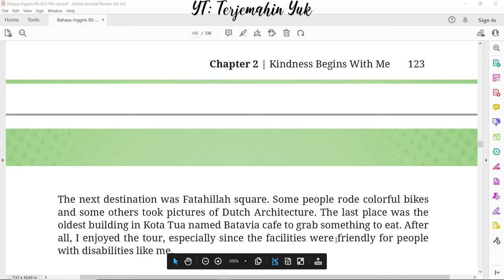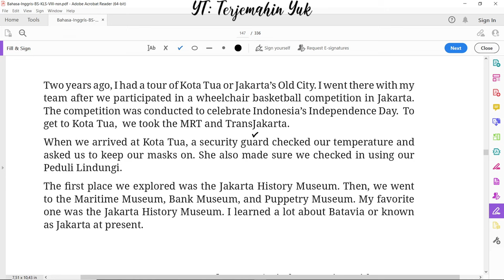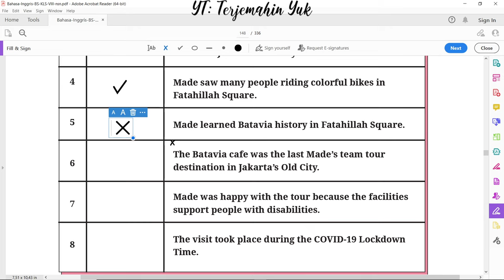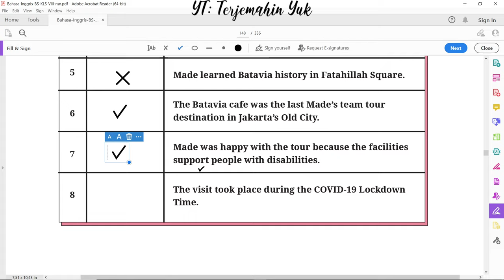Hal. 124 kelas 8 Terjemahan Buku Bahasa Inggris SMP MTS Kurikulum Merdeka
Mengerjakan tugas untuk menceklist pernyataan yang benar dan memberikan tanda silang jika pernyataannya salah.
terjemahin yuk
terjemahinyuk
terjemahkan yuk
Kelas VIII
English for Nusantara
kunci jawaban
pelajaran
halaman Belanja di Shopee: